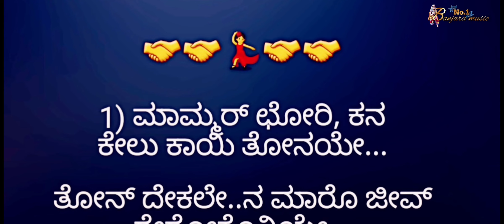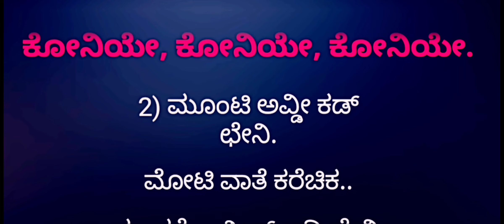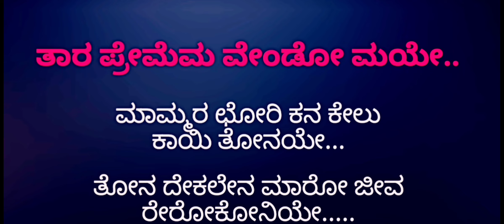7 December 2022